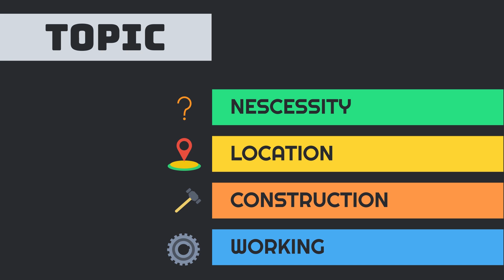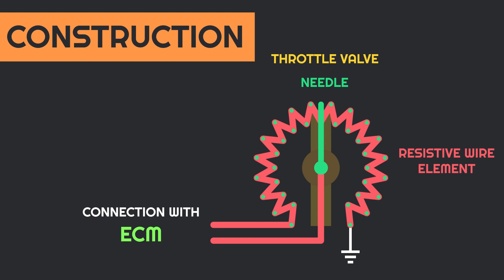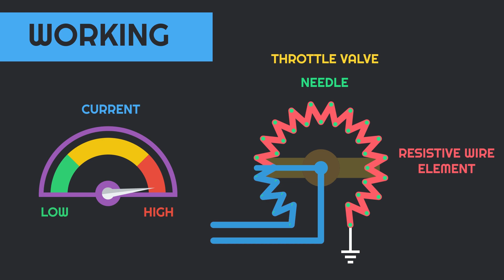[HINDI] TPS | Throttle Position Sensor | Working | Animation | Construction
Namaskar Dosto aj hum is video me bat karenge throttle position sensor ke bare mai!!

modern fuel injection system jaise ki crdi mpfi cdi efi mai throttle position sensor ka main role hai throttle position ko readkr ke ecm ko signals bhejna!!

to aj hum bat karenge ki tps kaise kam krtahai uska construction kaisa hai aur use gdi mai kyu lagaya jata hai?